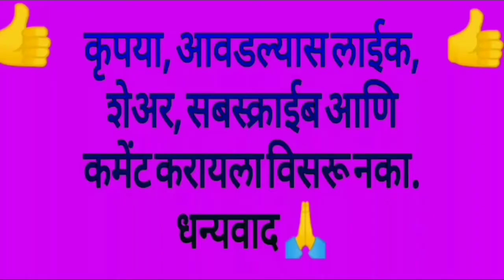फक्त 5 मिनिटात या खास मसाल्याचा वापर करून ढाबा स्टाइल अंडा मसाला घरच्या घरी बनवा|| Easy Egg Masala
अंडा मसाला रेसिपी

हॉटेल सारख्या भाज्या घरच्या घरी बनवण्यासाठी अगदी साधा सोपा मसाला पाहण्यासाठी इथे क्लिक करा👇👇

अंडा मसाला रेसिपी
ढाब्या सारखा अंडा मसाला बनवा आता घरच्या घरी
dhaba style anda masala
dhaba style egg Masala

रेसिपी आवडल्यास लाईक ,शेअर आणि सबस्क्राईब करा. धन्यवाद🙏

recipes by Shubhangi's skills